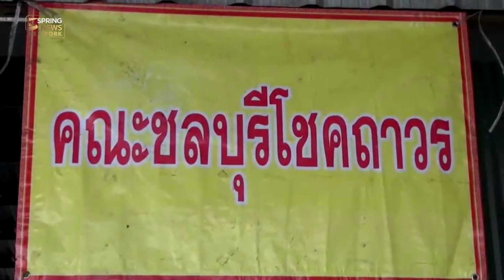เศรษฐีชลบุรีใจบุญเลี้ยงฟรีอาหารเจ 10 วัน 7 แสน | Springnews